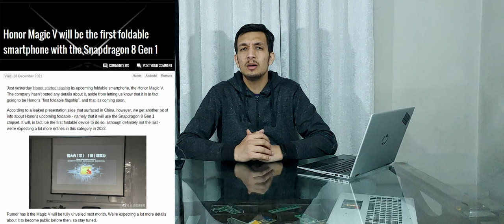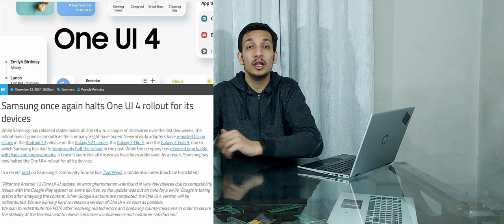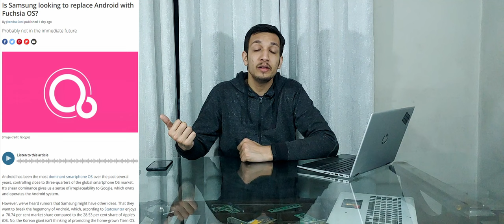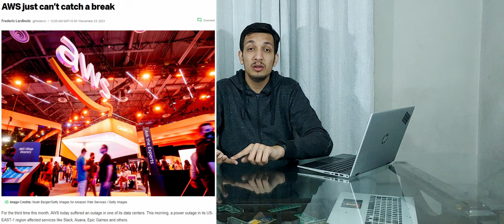No Android for Samsung | Made in India HP | Zen 4 is here🔥 | Intel Mac again !!